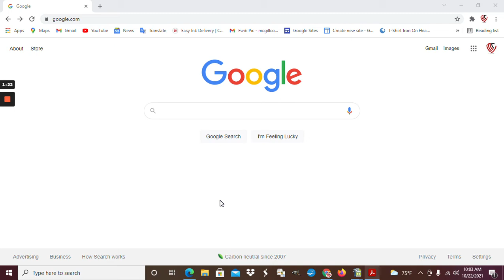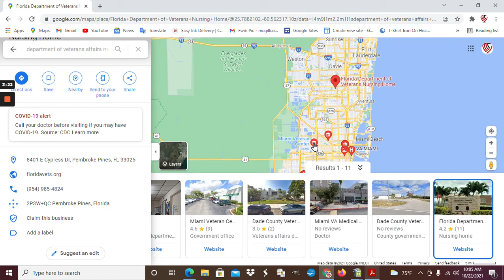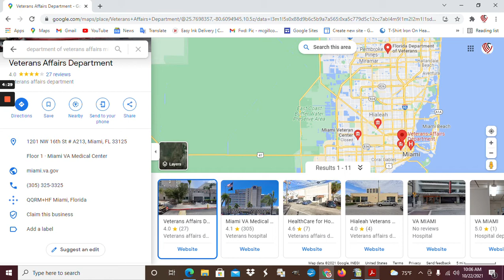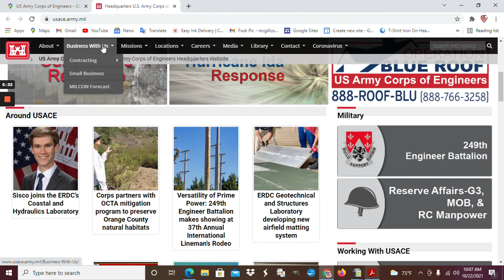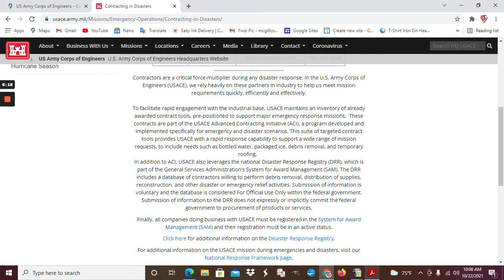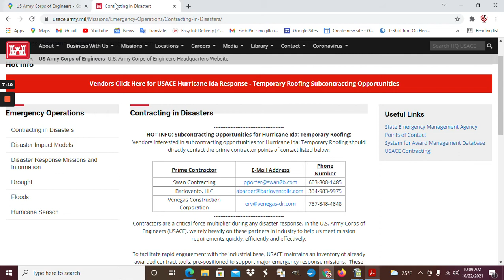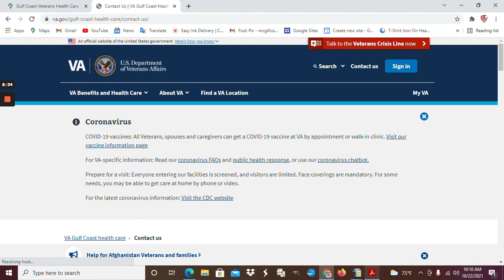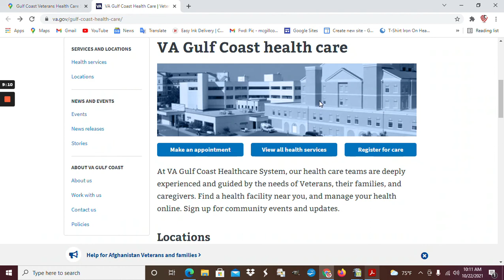Picking The Fruit In Your Own Back Yard